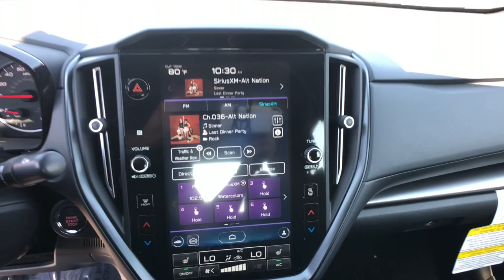2023 Subaru WRX Northern Nevada, Reno, Lake Tahoe, Carson City, Roseville, NV P8809624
Red New 2023 Subaru WRX Premium CVT available at Lithia Subaru of Reno in Northern Nevada. Servicing the Reno, Lake Tahoe, Carson City, and Roseville, NV area.

Heated Seats Smart Device Integration Dual Zone A/C Remote Engine Start iPod/MP3 Input Satellite Radio Back-Up Camera All Wheel Drive Turbo Alloy Wheels Onboard Communications System. Premium trim. READ MORE! KEY FEATURES INCLUDE: All Wheel Drive Heated Driver Seat Back-Up Camera Turbocharged Satellite Radio iPod/MP3 Input Onboard Communications System Aluminum Wheels Remote Engine Start Dual Zone A/C Smart Device Integration Apple Carplay Heated Seats. Rear Spoiler MP3 Player Remote Trunk Release Keyless Entry Child Safety Locks. BUY FROM AN AWARD WINNING DEALER: At Lithia Reno Subaru youll get a great vehicle at a great price with the experience and dedication of our team behind you throughout the purchasing process and the duration of your ownership of your Subaru automobile. Our service to you does not end at the sale. Call us anytime with questions. Our entire team at Lithia Reno Subaru is here to help. If youre looking to purchase from a dealership dedicated to its customers come by Lithia Reno Subaru and experience our service for yourself! Price does not include $449 Dealer doc fee taxes and license fees. Price contains all applicable dealer incentives and non-limited factory rebates. You may qualify for additional rebates; see dealer for details. br /